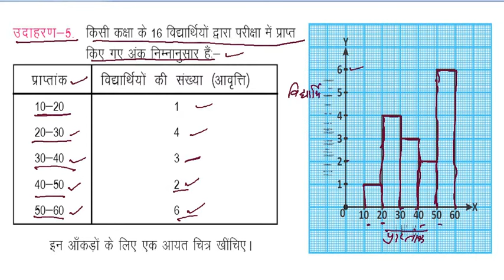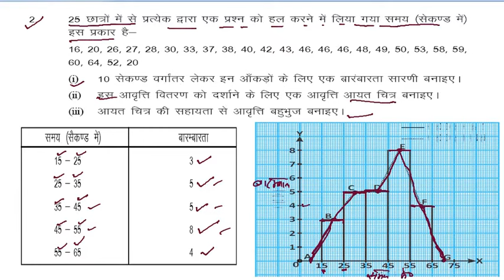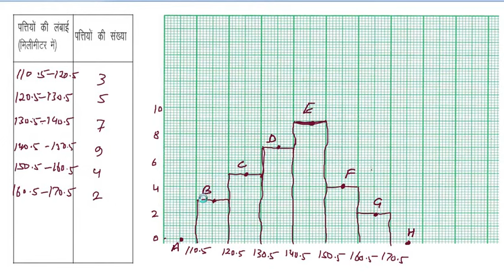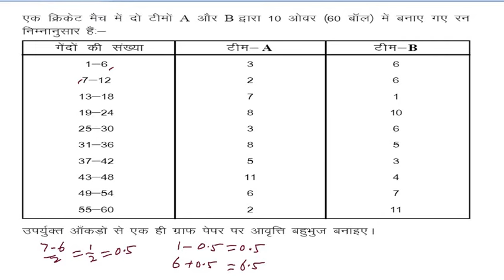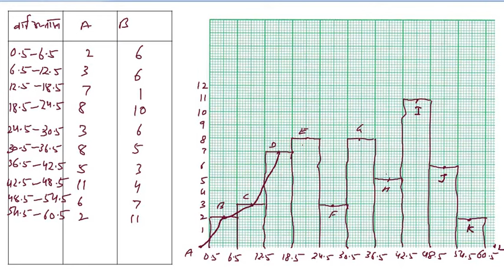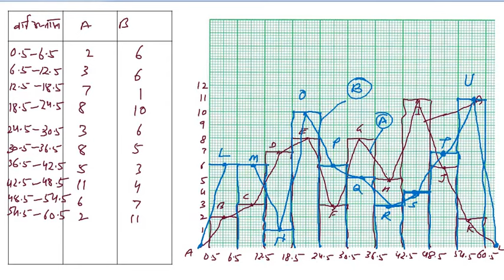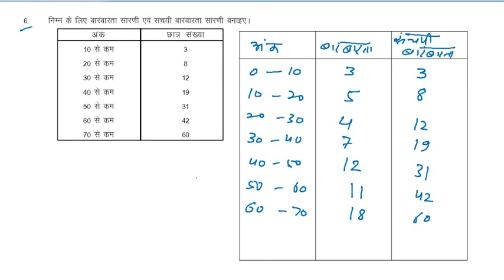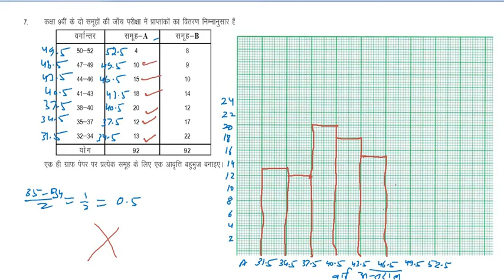कक्षा 9 गणित आंकड़ा प्रबंधन व विश्लेषण प्रश्नावली 16.2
इस प्रश्नावली में संचई बारंबारता आयत चित्र बारंबारता बहुभुज संचई बारंबारता वक्र एवं सारणी बनाना बताया गया है